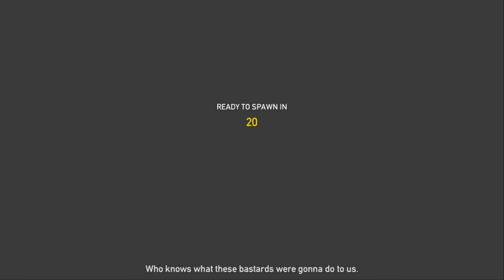Far Cry Funny Moments - Destroying Absolutely Everything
Far cry is turning out to be a pretty fun game. And i feel like Triston and I will both be playing a lot of it. So get use to seeing a lot of far cry fails and funny moments videos.
If you guys enjoy it I might be able to do a far cry 5 review for 2020 and it might bring in some new fans.
Might even be able to make a let's play far cry 5 series.
We haven't gotten to check out the far cry arcade for multiplayer yet, but I feel like that is coming up soon.
But if you do enjoy watching all of the far cry animal battles and attacks then make sure to like the video and leave some comments, because I have so much fun playing this game.